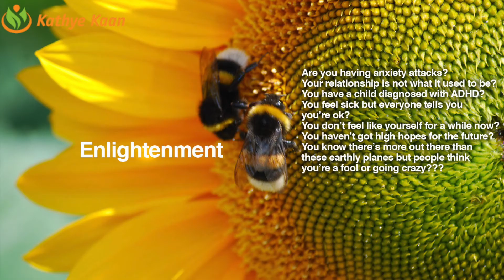OPHIUCHUS Abundance Money Prosperity 💰 VIRGO Season August 23 ~ September 22🧧Tarot Reading🌹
Kathye